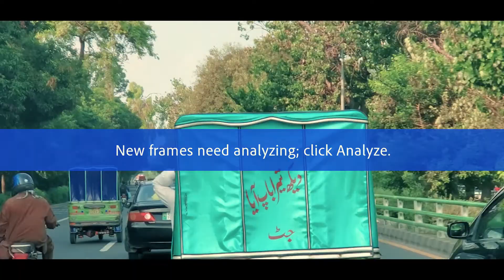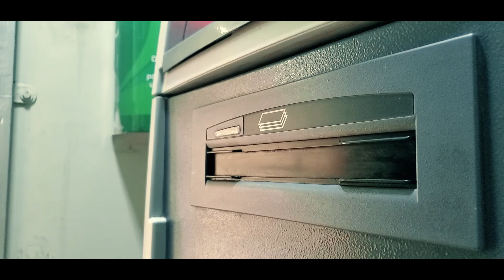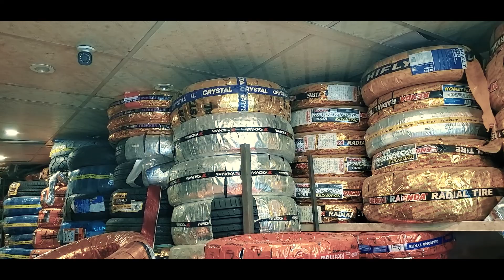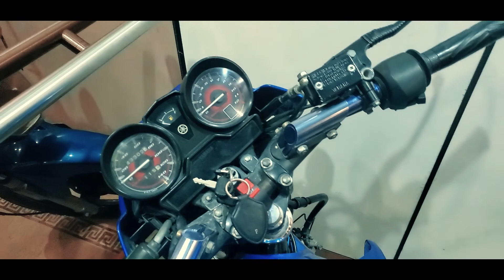New Tyres for my Yamaha YBR 125 MotorCycle | Mcleod Road, Lahore | Hamza Asghar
So, I decided to make little changes for my bike, Yamaha YBR 125. i wouldn't, exactly, call them upgrades but still, anything goes for the title. lol